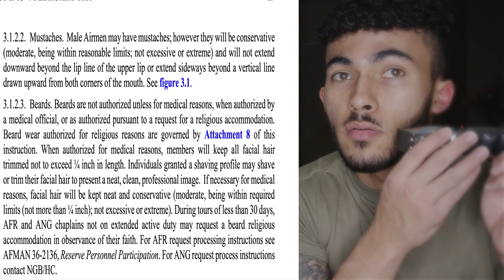How to Keep your Beard in the Air Force